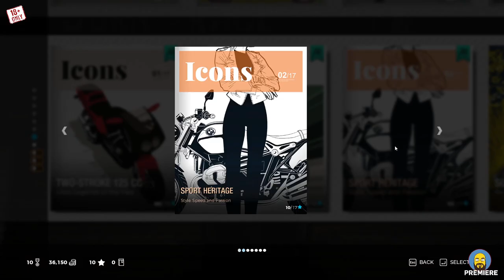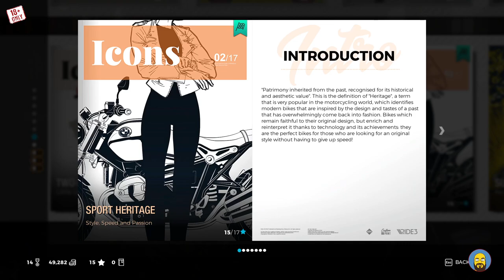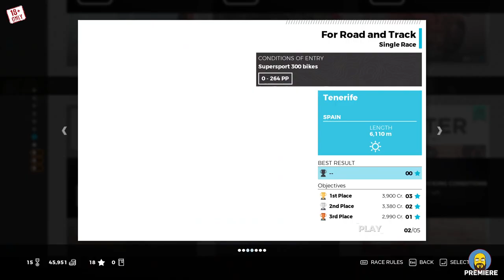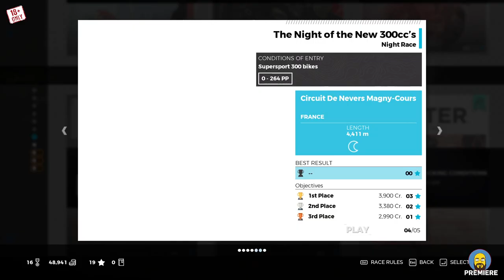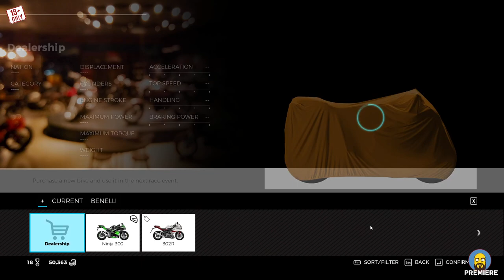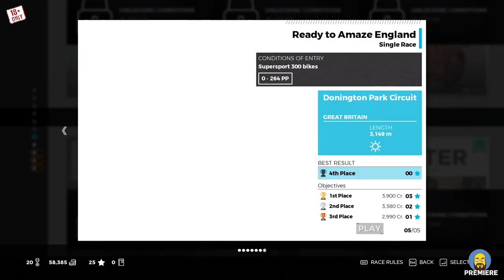P(t)asi czy nie P(t)asi? - Pora trochę się pościgać || Ride3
"Ptasi czy nie ptasi" - to seria, w której sprawdzam gry, w które jeszcze nie grałem, czyli taki Hit czy Kit.

Poczuj czystą przyjemność wyścigów w RIDE 3! Ścigaj się na różnych trasach na całym świecie, wyciśnij wszystko z ulubionych motocykli i rozkoszuj się modyfikacjami w nowym edytorze Livery.

** REGULAMIN KANAŁU **
1. Przestrzegaj netykiety
2. Zabrania się pisania wyłącznie wielkimi literami (CapsLock)
3. Używaj maksymalnie 3 emotikonki
4. Trolling oraz spamowanie jest zabronione.
5. Nie udawaj kogoś, kim nie jesteś. Podszywanie się pod graczy oraz innych użytkowników będzie skutkować banem.
6. Nagminne popełnianie błędów ortograficznych będzie skutkowało timeoutem, a następnie wyrzuceniem.
7. Zabronione jest reklamowanie jakichkolwiek serwerów/kanałów/społeczności/ofert handlowych (YT, Twitch, Discord, strony www, fanpage na FB, itp.) bez zgody właściciela kanału.
8. Nie obrażaj, nie wyzywaj innych uczestników live, nie nadużywaj pingowania innych osób.
9. W przypadku wątpliwości co do działań administracji, ostateczne zdanie ma właściciel kanału.
10. Nieznajomość regulaminu nie zwalnia z jego przestrzegania.